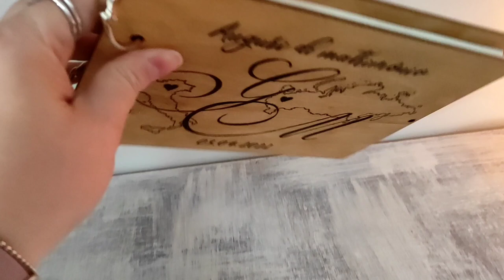Pirografia album matrimoni G&A | Panoramica